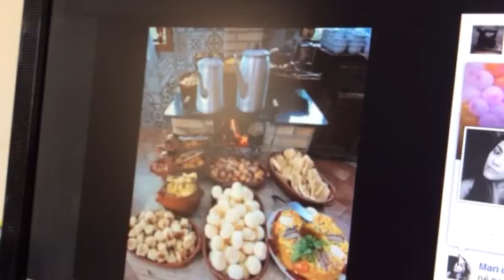Pai Tomé envia mensagem a todos trabalhadores em 01/05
Salve os trabalhadores do Plano Espiritual e Físico!